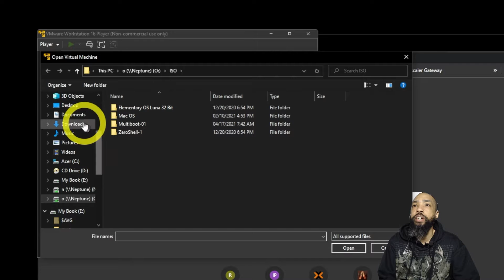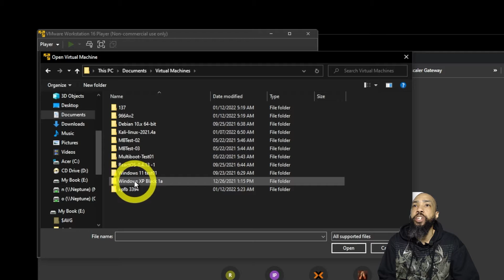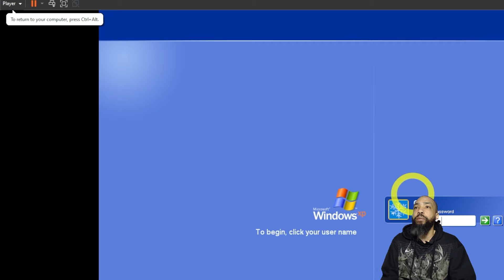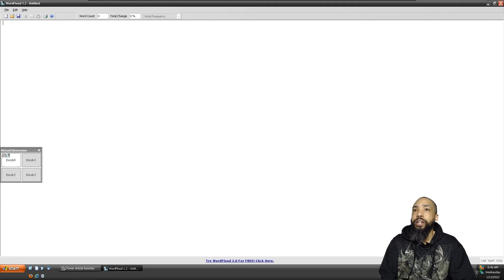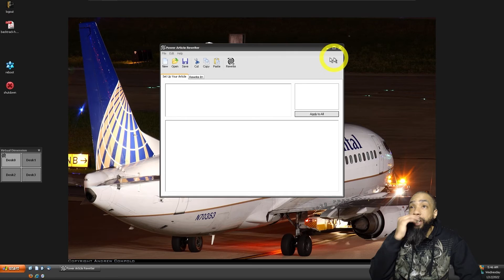How to Import a Virtual Machine in VMware Workstation 16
Here is a quick video to demonstrate importing virtual machines from previous versions of VMware workstation.  I take an environment that I created in 2008 and imported it into my modern day setup.  The major benefit to me is that I get to access old software that will not run on todays setup. To discover more about how to import vmdk to vmware workstation 16 you must check out

The video is all about how to import vmdk to vmware workstation 16 information but also try to cover the following subject:
-how to import vm in vmware workstation
-how to import vmdk file in vmware workstation
-how to import virtual machine in vmware workstation

Youtube is the best website to visit when looking for videos about how to import vmdk to vmware workstation 16.
How to import vmdk to vmware workstation 16 is clearly something that intrigues you and quite a lot of people so I made this video about this topic.
Follow our videos concerning how to import vmdk to vmware workstation 16 as well as other comparable topics on

If you were looking for more information about how to import vm in vmware workstation or how to import vmdk file in vmware workstation did this video assistance?
Perhaps you wish to comment listed below and let me know what else I can assist you with or info on how to import vmdk to vmware workstation 16.